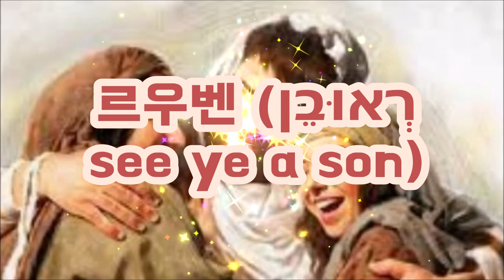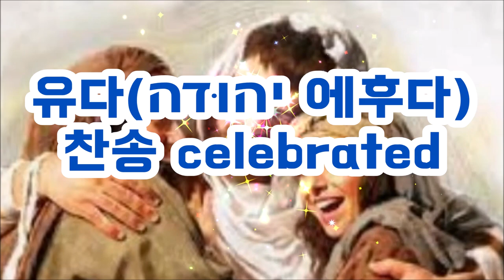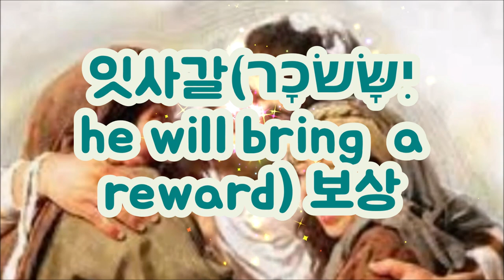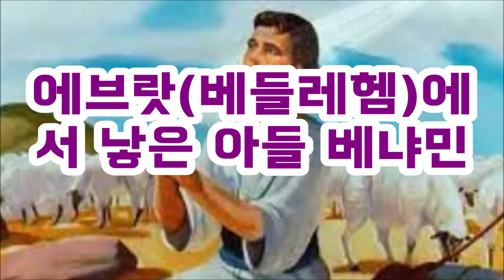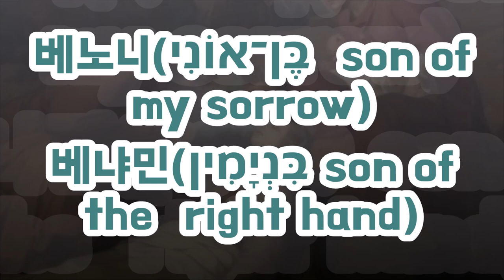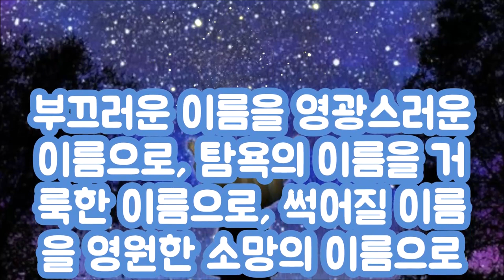(한영자막)야곱의 12아들들의 이름속에 담긴 하나님의 뜻( 창29:31-30:24) The will of God in the names of Jacob's 12 sons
야곱은4명의 여자들을 아들낳기 경쟁으로 12명의 아들들을 얻었다.
그러나 여자들의 시샘과 갈등으로 야곱의 삶은 평탄하지 못했다.
왜 하나님은 여자들의 질투속에서 태어난 야곱의 아들들을 이스라엘의 12지파로 삼았을까?
Jacob had 12 sons by competing to have four women.
However, Jacob's life was not smooth due to women's envy and conflict.
Why did God choose the sons of Jacob, who were born out of jealousy of women, as the 12 tribes of Israel?